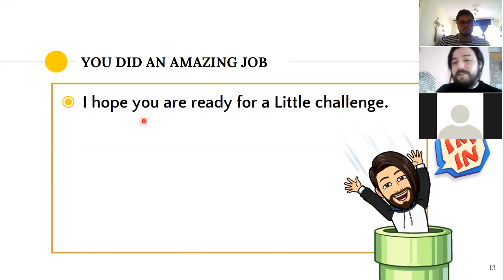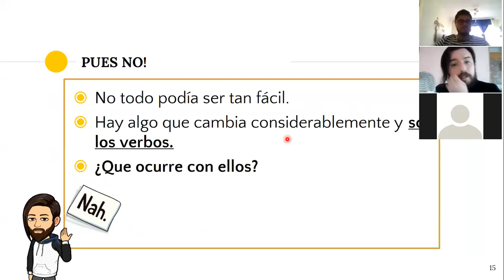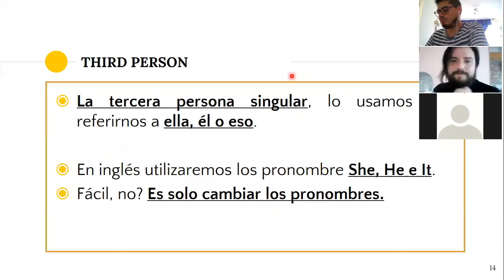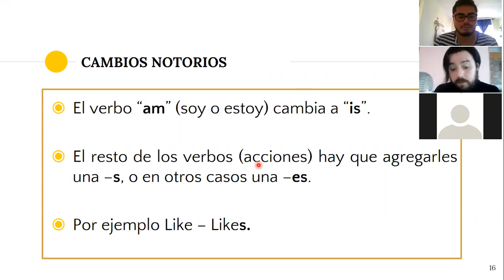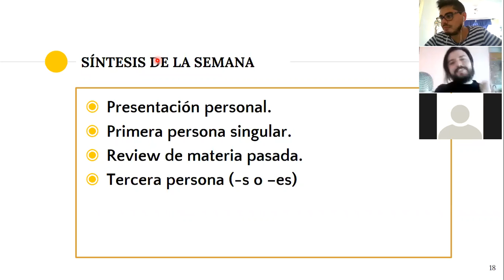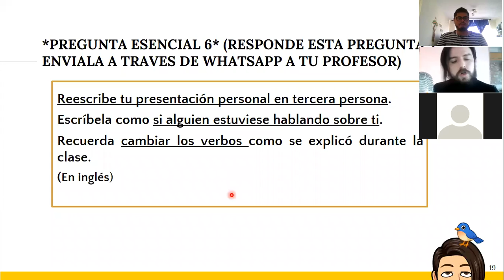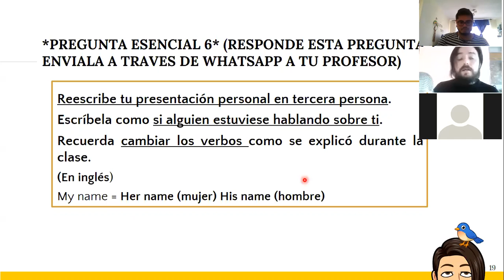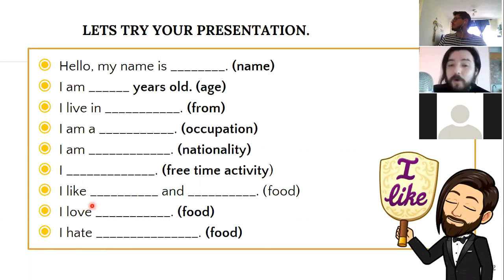INGLES PRIMER NIVEL TODAS LAS JORNADAS SEMANA 6 PARTE 2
Asignatura: Inglés.
Nivel: 1 ° nivel medio.
Saludos cordiales.